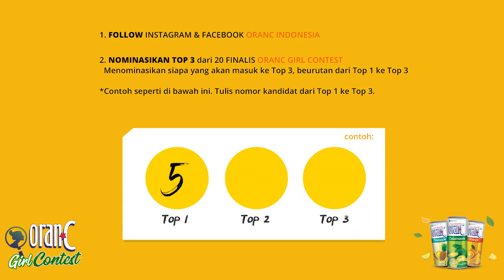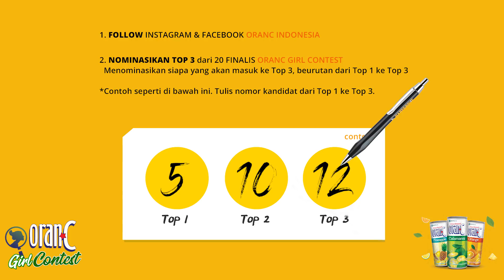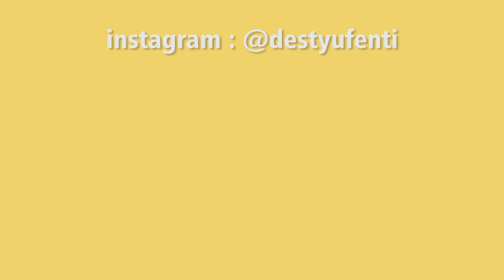Ayo Pilih Top 3 OranC Girl Contest Dan Dapetin 100 Juta Rupiah !!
** Social Medias :
ASKFM : dstyfnti
Hi,
Umur : 17 Tahun
Editing Video : Adobe Premier Pro, Wondershare Filmora
Camera : Canon EOS 700D